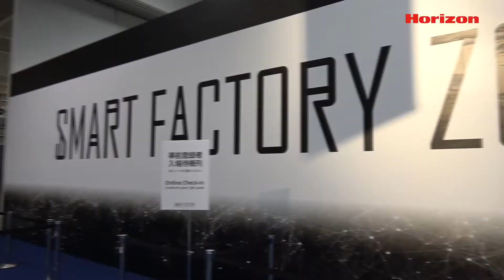HSF2021 Promotional video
Horizon Smart Factory 2021 Oct 18 - 22.